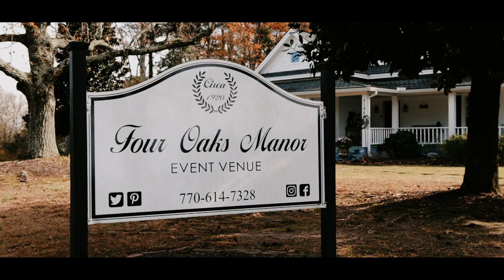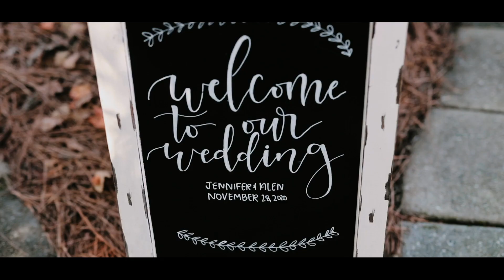I didn't want anyone else. I never will. It will always be him.